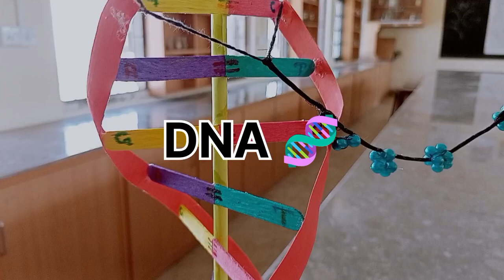Structure of chromosome#chromosome#dna#model#youtube@learnwithsidraafreen8740